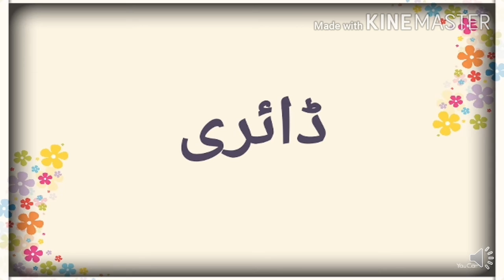Islamiat lecture#1 of 24th June,2020.